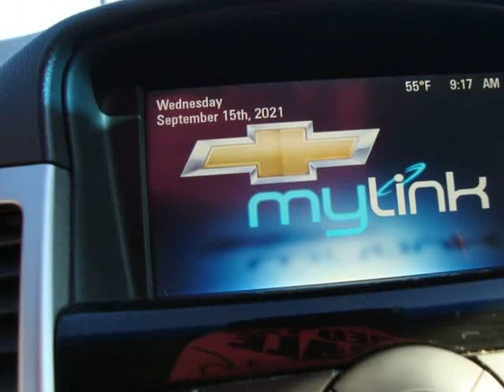2015 Chevrolet Cruze 2LT Auto 4dr Sedan w/1SH (MERRILL, Wisconsin)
g and g auto sales
2421 e Main st
MERRILL